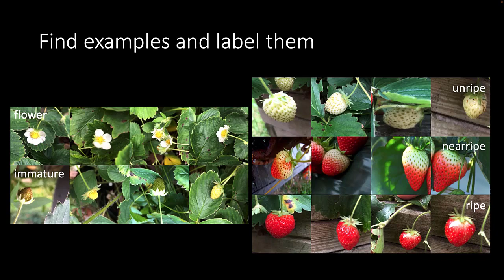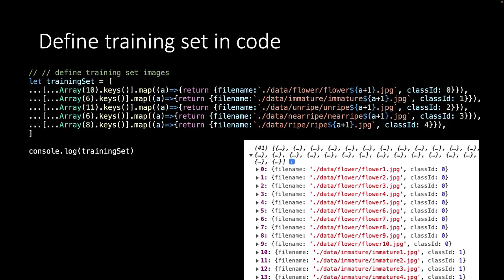ML - 04 Training set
In this video, we will create our own labeled training set. .

Fontys for society
This video is created by Fontys University of Applied Science - school of ICT (Eindhoven, the Netherlands) as part of the EMR Digital Twin Academy  Strawberry Fields case study.